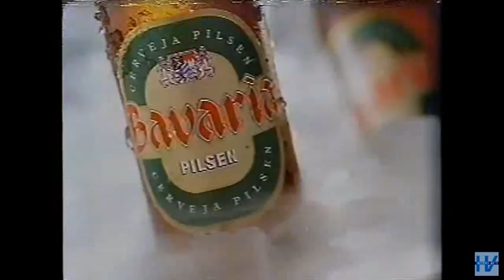Comercial Bavária a cerveja dos Amigos (1997)